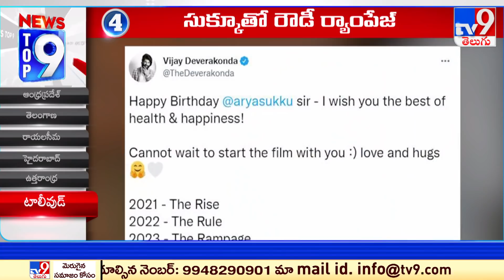Top 9 News : Top News Stories | 7 AM | 12 January 2021 - TV9